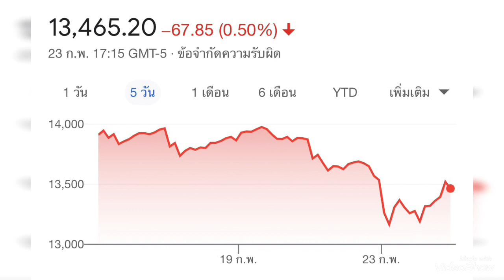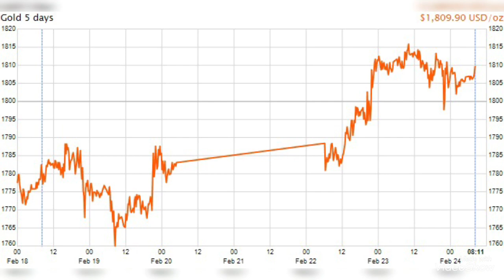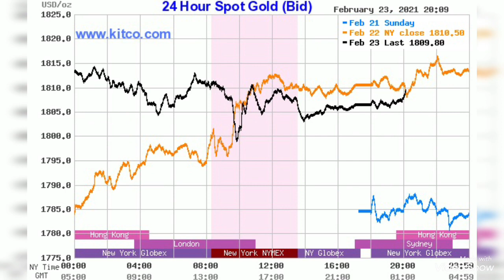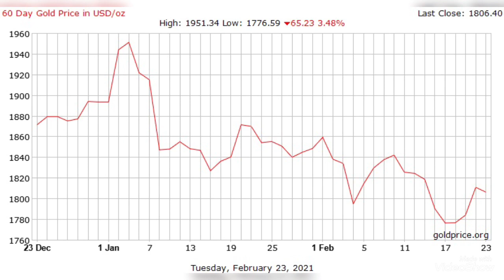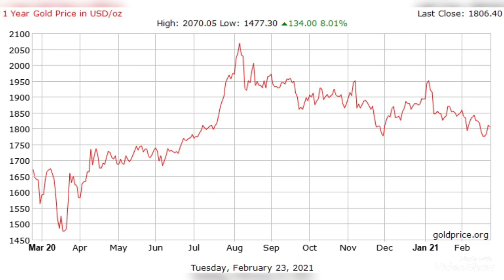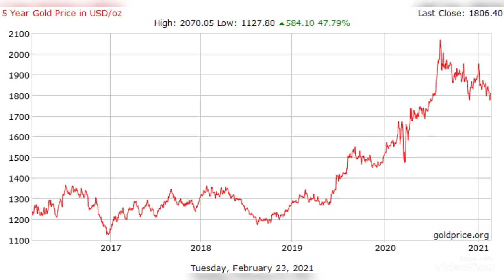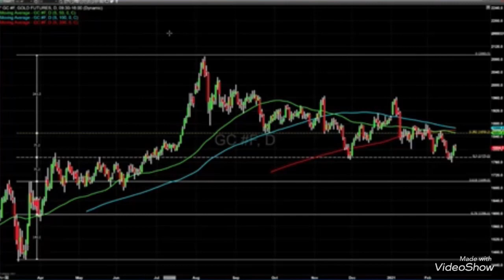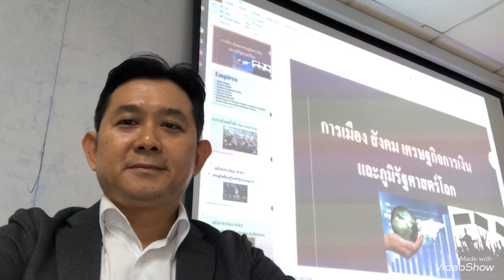ทองคำรอStimulus แนวต้านใหม่อยู่ที่ออนซ์ละ $1,850 แนวโน้มหมีมากกว่ากระทิง จุดต่ำสุด$1,760!?